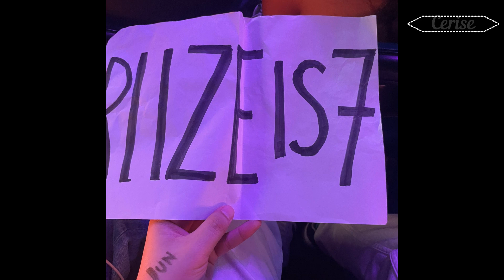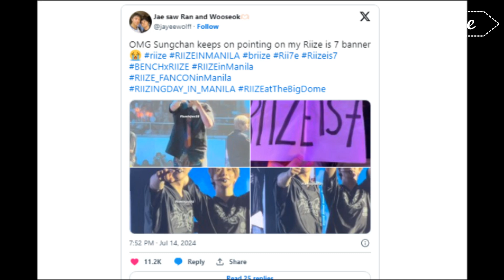RIIZE Gestures At Recent Concert Expose Their Stance On Seunghan